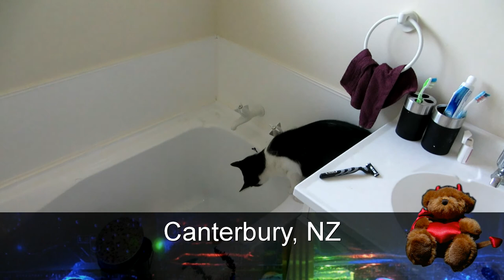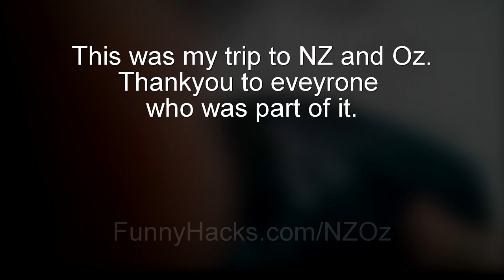Some unorganised clips from my trip to NZ/Oz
I went to visit New Zealand and Australia for a month. Here are a few clips from that trip.